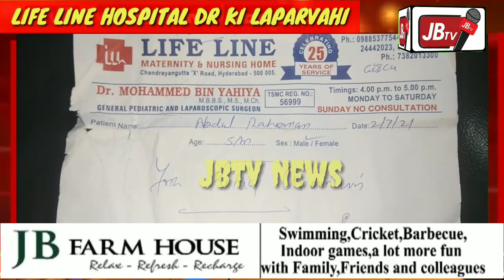JBTv News#CHANDARYANGUTTA LIFE LINE HOSPITAL MASOOM BHACHE KE SAATH DOCTOR KI LAPARWAYE KI HAADSE...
CHANDRAYANGUTTA AREA LIFE LINE HOSPITAL MEIN EK MASOOM  BHACHE KE SAATH DOCTOR KI LAPARWAYE KI WAJEH SE EK HAADSE PESH AAYA.TAFSILAT KE MUTABEEQ 7 MEHNE KA MASOOM BACCHE KI KATNA EK MEHINA PEHLE LIFE LINE HOSPITAL KE DOCTOR SURGEN  MOHD BIN YAHIYAH NE KARA THA.LEKIN 15 DIN SE US MASOOM NE TAKLEEF SE DOODH BHI NAHI PI SAKA.GHAR WALOE NE JAB DR YAHIYA SE BHAAT KI TOH DR YAHIYA NE LAPARWAYE KE MUZAIRA KARTE HUWE GHAR WALOE KO EK SE DO MEHINE MEIN RECOVER HOJAYENGE KEHKAR YAHA SE JAANE KO KAHA.BADI AFSOOS KI BHAAT HAI KE EK SURGEN HOKAR GHAIR ZIMENDARANA BAYAAN DIYA.AAB DEKHNA YEH HAI KE CHANDRAYANGUTTA POLICE IS MAMLE MEIN KYA KARWAYE KARTI HAI.MEDIA SE BHAAT KARTE HUWE MAA AUR MAMA NE POORI TAFSILAT BATAYE.